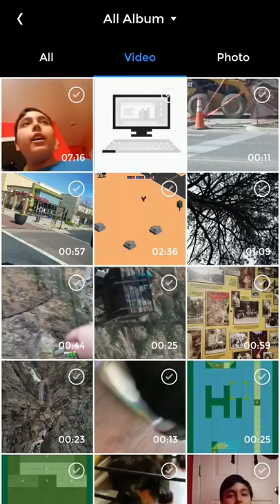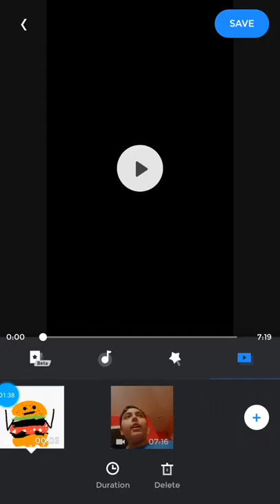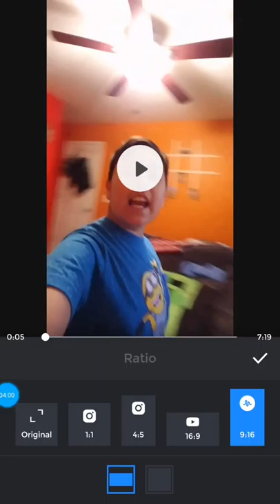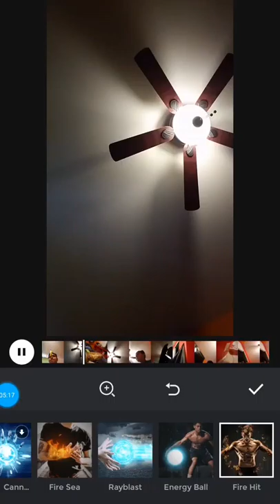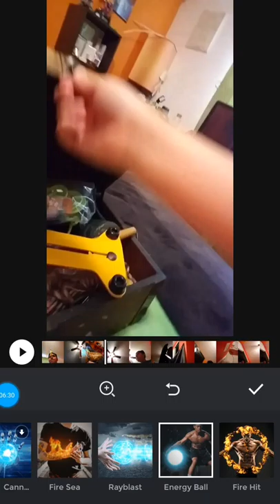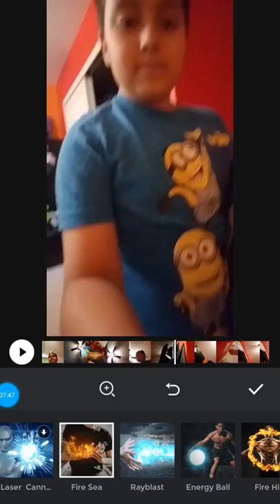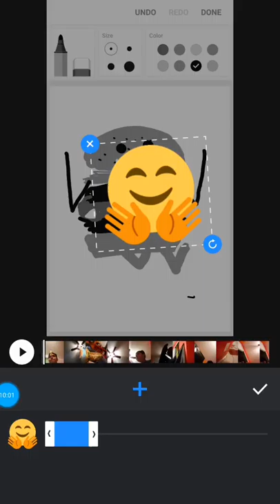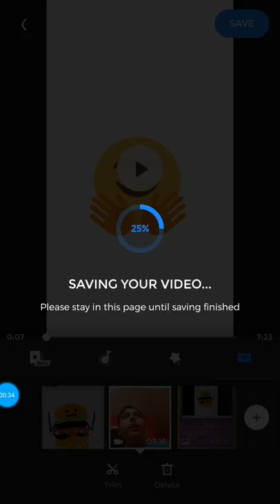How to start off your yt Channel part 2.